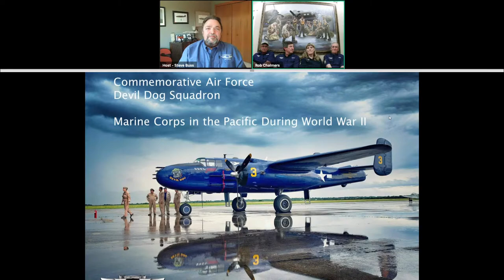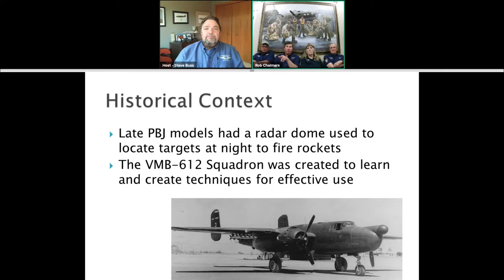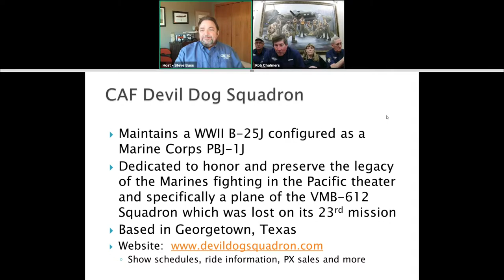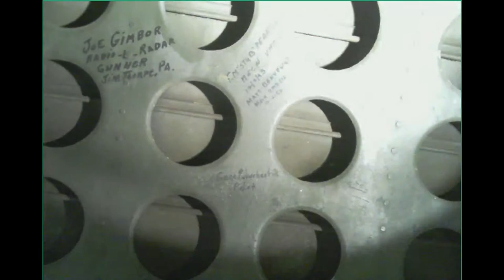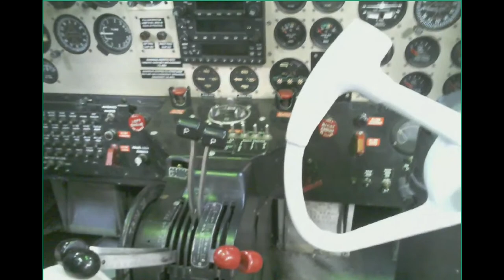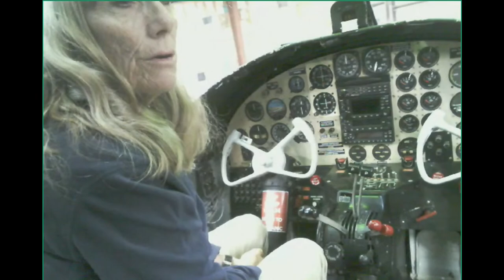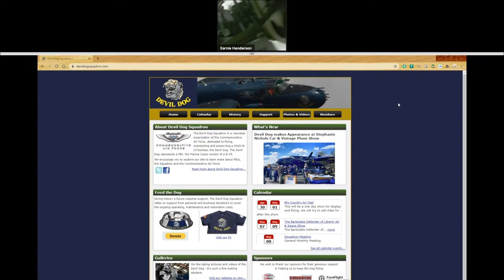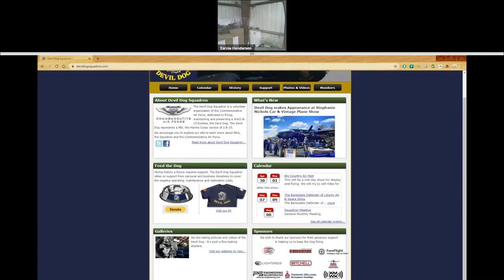CAF Warbird Tube - Devil Dog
Not many people know that the U.S. Marine Corps flew bombers during World War II. One of the missions of the Devil Dog Squadron is to keep that piece of history alive.  PBJs came about by chance. In 1943, North American, the B-25s manufacturer, produced more B-25s than the Army Air Corp could use. Approximately 800 of the airplanes were offered to the U.S. Navy. Although the famous Doolittle Raid was a successful carrier launched formation of B-25s, the Navy had little use for the extra airplanes. They were too large for regular carrier duty. The U.S. Marine Corps was looking for a medium bomber. They agreed to take the B-25s and use them for "night heckling", anti-shipping missions or close air support of beachheads and landings. Taking the unwanted equipment was nothing new for the Marines, they often received obsolete or surplus equipment from the Army or Navy. Learn more about this famously touring aircraft, known as Devil Dog.

Host - Steve Buss
Panelists - Robert Chalmers, Beth Jenkins, Earnie Henderson, and Gregg Peterson